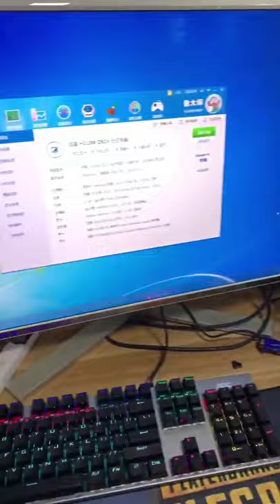BEST|_Gaming_PC_Build_[Tutorial,_Benchmarks]_#gamingpc_#pcbuild_#Shorts(1080p)ep87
GTA V Franklin's Super Sport Cars Collection and  Test Drive Super cars Part1

😎 PC HUB PC
⭕CPU : Intel(R) Core i3 6100 2CORE
⭕GPU : NVIDIA GTX 950 2GB
⭕RAM : 8GB, x1
⭕HDD : 512GBNVMe + 2TB
⭕20" DELL MONITOR
⭕NIYE  GAMING MOUSE
⭕FANTECH GAMING KEYBORD K511
⭕MICROLAB SOUND SYSTEM 2.1

⭕ StreamLab OBS
⭕ Adobe Premiere Pro
⭕ Davinci Resolve

⭕This video Descrition & Guide taken by  - Creativeartlk